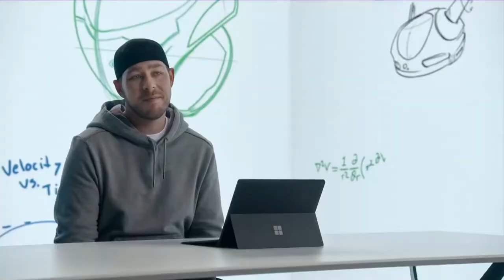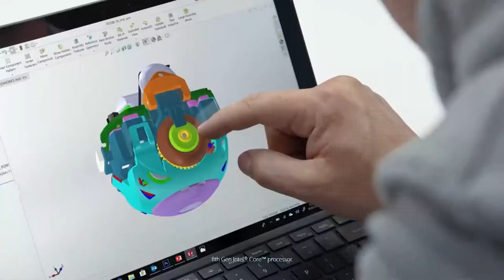Startup show destaca quem será a empresa mais valiosa do mundo e investimentos em apps para 2019